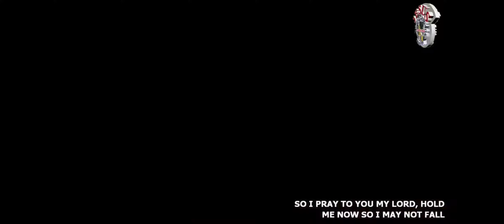SERVING YOU | Beloved JFGC ft. Beloved Matthew Esguerra | JMCIM Cebu Outstation